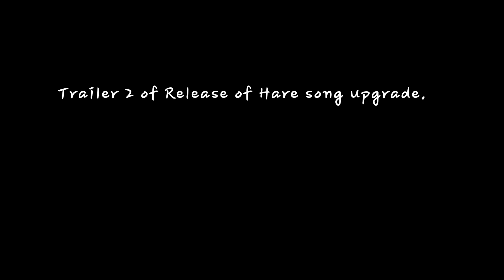Trailer 2 of release of Hare Songs Upgrade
Taked : 9 mins